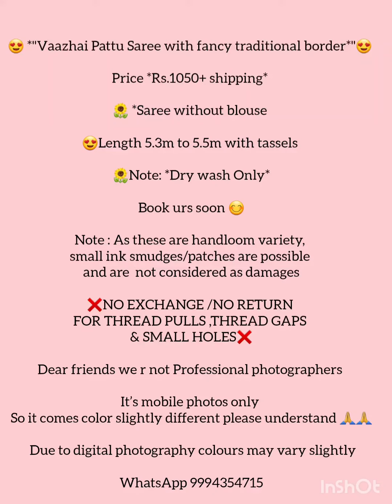Vaazhai Pattu Sarees l ChinnalaPattu Sarees l Price Rs.1050+shipping l Padmavathi Sarees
😍 *"Vaazhai Pattu Saree with fancy traditional border*"😍

🌻 *Saree without blouse

😍Length 5.3m to 5.5m with tassels

🌻Note: *Dry wash Only*

Book urs soon 😊

Note : As these are handloom variety, small ink smudges/patches are possible and are  not considered as damages

❌NO EXCHANGE /NO RETURN FOR THREAD PULLS ,THREAD GAPS & SMALL HOLES❌

Dear friends we r not Professional photographers

It’s mobile photos only
So it comes color slightly different please understand 🙏🙏

📸 Due to digital photography colours may vary slightly